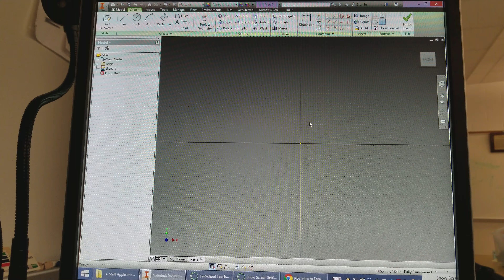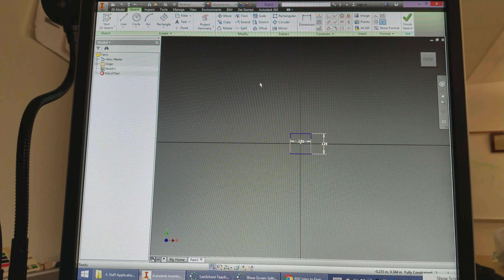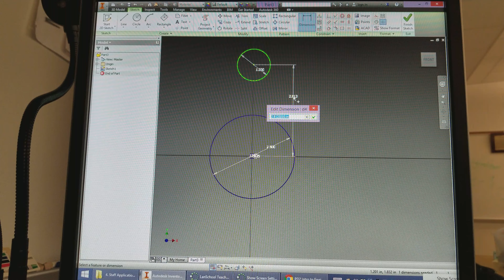PLTW IED Unit 4.2 Practice Part 05 Cam